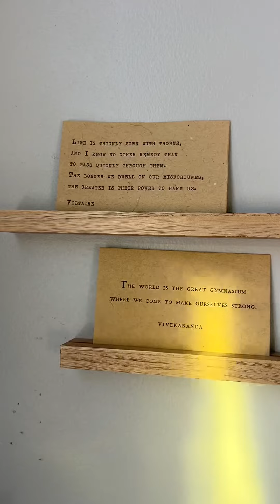Quotes, music, light on an October afternoon. 💜